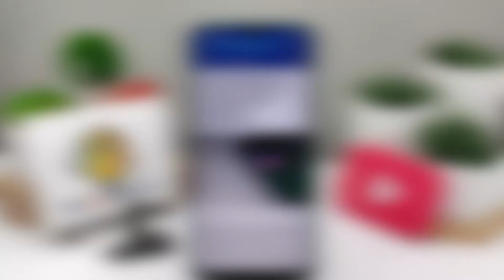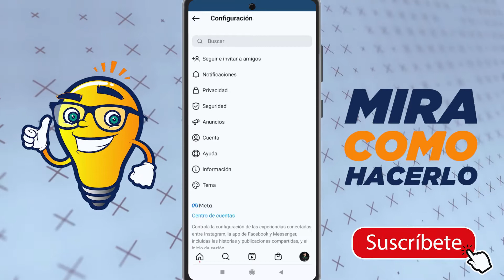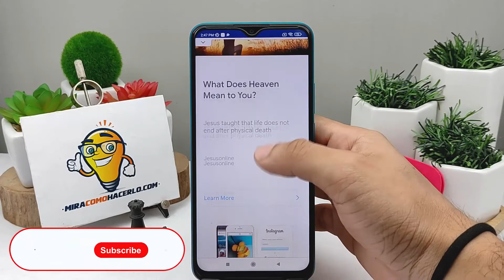¿Cómo Desocultar y Ocultar Historias en Instagram Para Seguidores Específicos?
En este video aprenderás ¿Cómo Desocultar y Ocultar Historias en Instagram para Seguidores Específicos? Mira Cómo Hacerlo encontrarás la información que estás buscando.